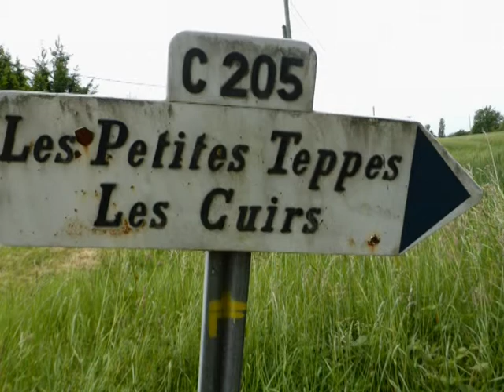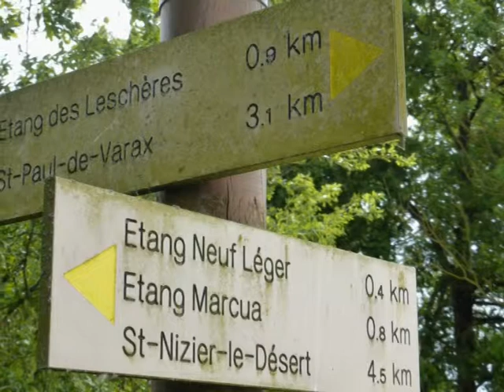Dombes 2014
Balade aux étangs